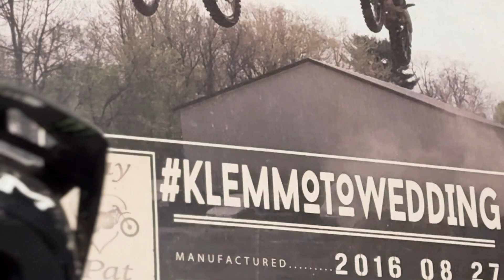MotoOption From the Archives EP 3 | Love & Moto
Welcome to another episode of From The Archives, where we dive deep into the heart of Moto! 💖 Join us this week as we take a trip down memory lane to Pat and Jay's unforgettable Moto Wedding from 2016. It was a day filled with love, laughter, and, of course, DIRTBIKES! 💍🏍️✨ As we revisit this special day, we're reminded of the true passion and camaraderie that defines the moto life. Here's to family and the endless adventures ahead! 🍻 Keep ripping, guys! ❤️💥🚀